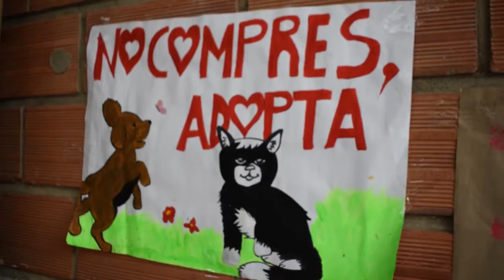La asociación Granada por los animales realiza campaña de adopción.